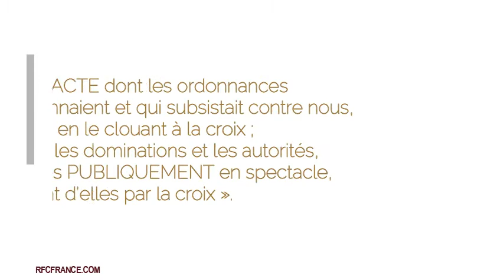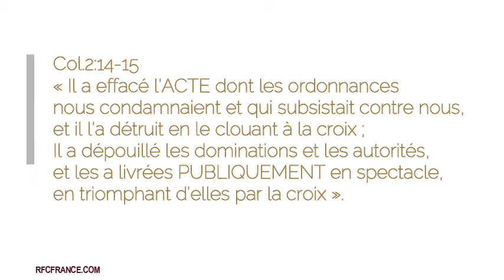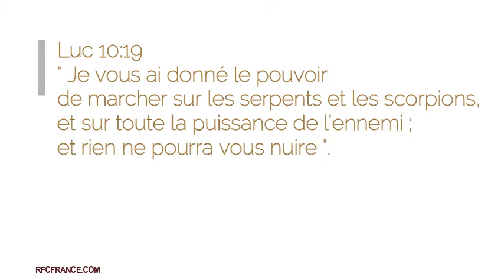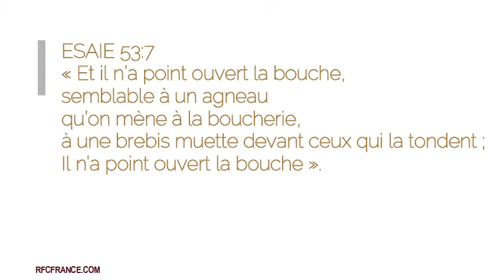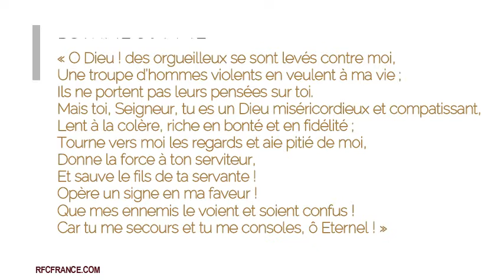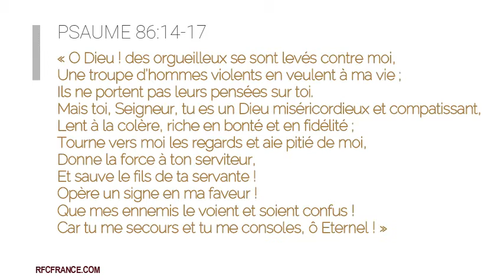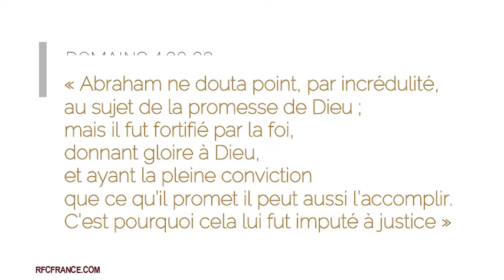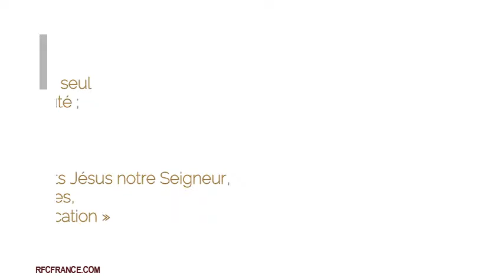1.UTILISE TON AUTORITE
Une étude en 4 sessions pour EXERCER SON AUTORITE !
1.Pour conquérir face à nos ennemis
2.Pour guérir
3.Pour évangéliser
4.Pour exercer votre Ministère.
Avec toute ma bénédiction,
Evangéliste Florence Bisch